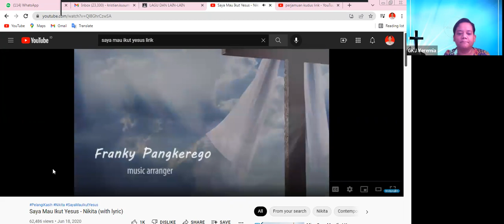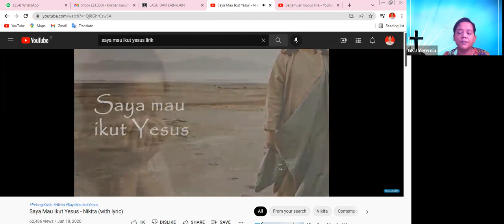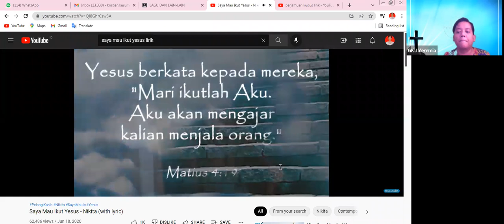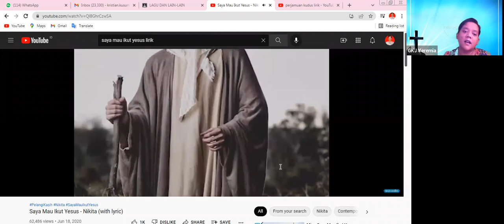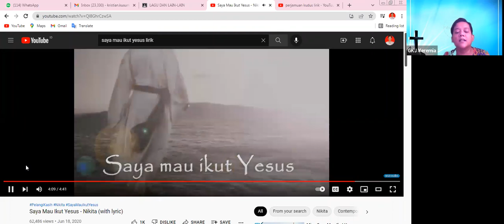PD Selasa: Sikap dalam perjamuan